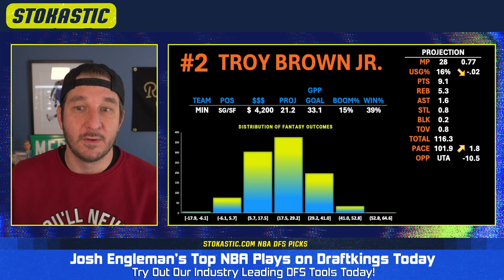DraftKings NBA DFS Lineup Picks Today (11/30/23) | NBA DFS ConTENders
Top 5 DraftKings NBA DFS Picks Today: Josh Engleman brings you his best DraftKings NBA lineup picks today (Thursday, 11/30/23). Check out who is popping in Josh's NBA DFS projection model, and who he's targeting as the top daily fantasy basketball plays on the DraftKings NBA slate!